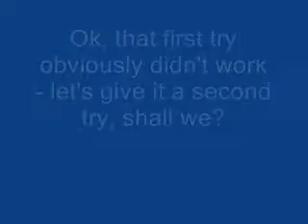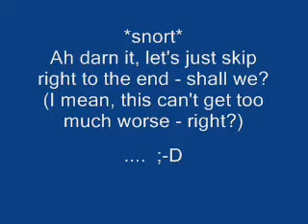Phantom of the (Snow) Opera - A New Utah Production!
This video was shot in Big Cottonwood Canyon during the early winter season of 2004.

My dad and I thought it would be funny to film something like this - so we pulled out our trusty, dusty sled (since I do not own a gondola) and began rolling. This is the end result! LOL!  ;-D